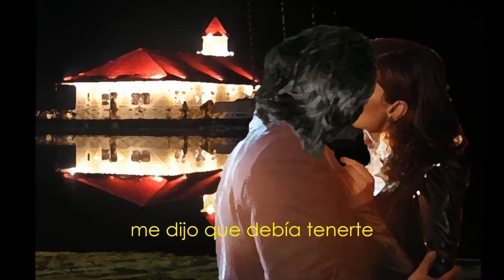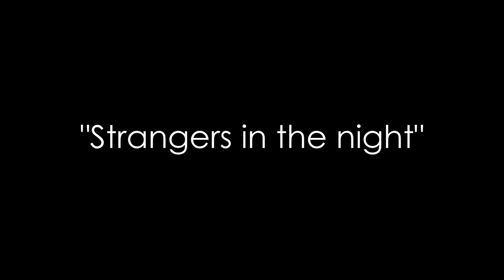Strangers in the night (Frank Sinatra)